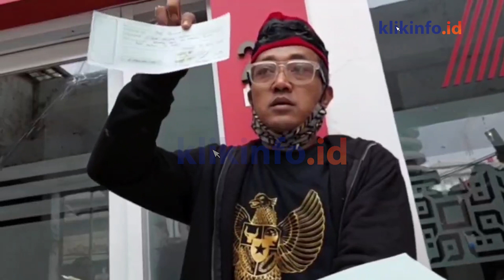Rebutan Kos-kosan dengan Rizky Febian, Teddy Ada Bukti Kwitansi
Teddy Pardiyana akhirnya buka suara soal permasalahannya dengan anak-anak almarhumah Lina Jubaedah. Hal ini terkait kos-kosan 32 pintu yang letaknya ada di dekat Universitas Telkom di Bandung.

Dari keterangannya, kos-kosan tersebut adalah bukan milik Rizky Febian. Tapi nyatanya diduga dikuasai oleh anak pertama Sule.

Oleh karena itu, Teddy melempar bukti jika kosan tersebut adalah miliknya. Barang bukti yang dimaksud antara lain: kwitansi jual beli, perjanjian jual beli, pembayaran BPHTB, dan sertifikat.